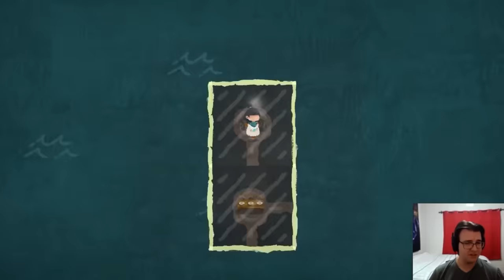What If the WORLD Was A Puzzle? - Carto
Carto Full Game Mega Video - a charming puzzle adventure game where the map is made up of tiles that can be shifted around like puzzle pieces. This old series is now compiled into a mega video with new editing and new jokes! Within this concept, there’s a cute story and some other puzzles. It’s a nice and relaxing time.
Edited by: Dan White and Ben Ranger